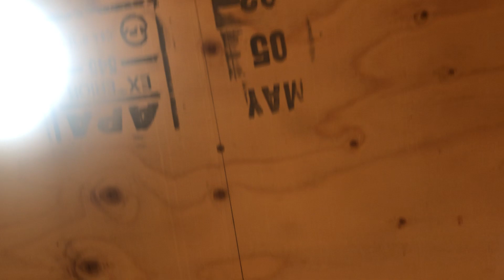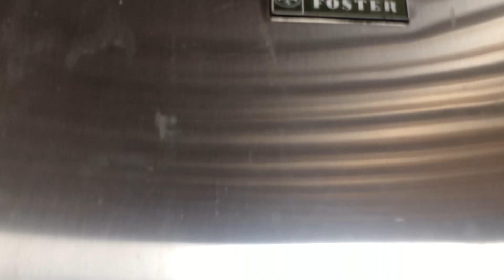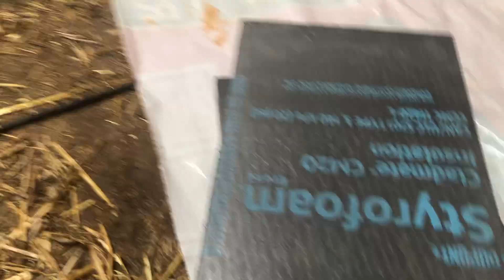Finally it’s done meat 🥩 cooler.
Apat na araw natapos ang walk in frezer.